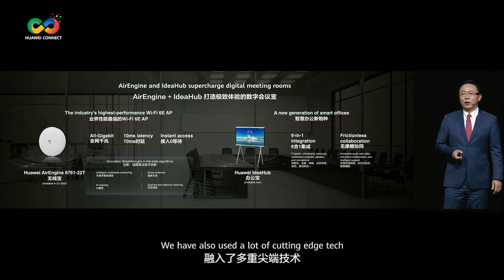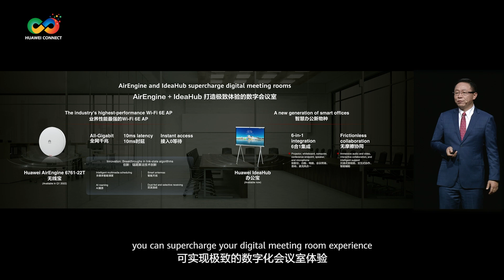Huawei Connect 2021: Digital Meeting Rooms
Huawei Executive Director and President of ICT Products & Solutions David Wang introduces digital meeting rooms powered by intelligent OfficeTwins for experience-centric, fully-wireless networks